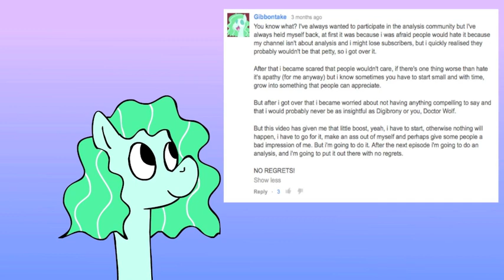10,000 Subscriber Special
10,000...Wow...Many thanks to Gibbontake, Buc, and AnY for adding their own thoughts to this video:
My Little Pony Characters and Images belong to Hasbro.